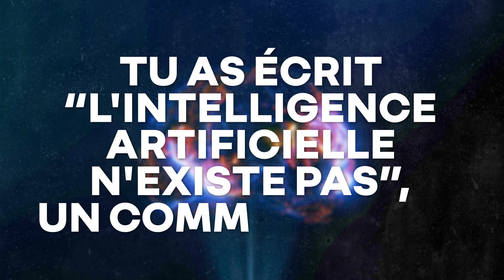Le pape de l’IA rejoint Renault Group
Nous sommes fiers d’accueillir Luc Julia, expert mondial en intelligence artificielle, qui nous rejoint en tant que Directeur Scientifique !

A travers cette interview, découvrez quel robot est le plus cool selon lui, à quoi ressemblera la voiture du futur et si les robots prendront un jour le pouvoir comme dans « Terminator »...

We invite all passengers to fasten their seatbelts and get ready for a mobility that is reinventing itself.
Here the future is electric ⚡